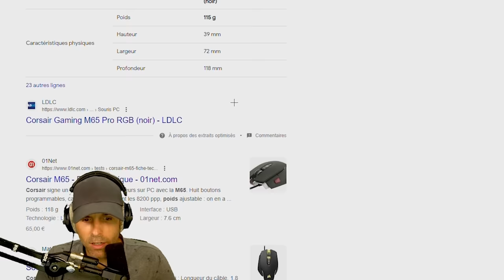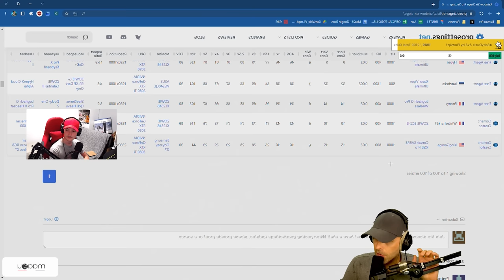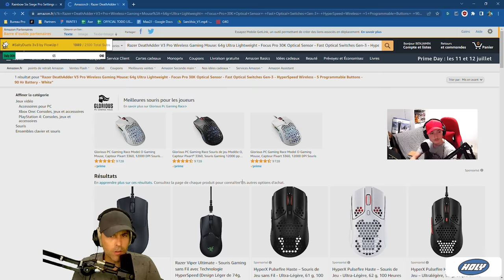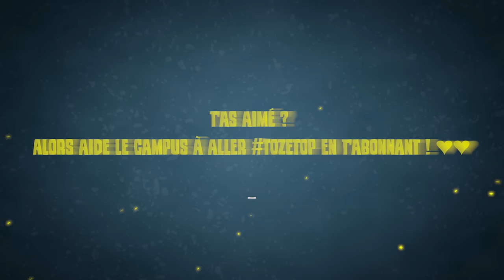Réussir les " Shaiiko Peek " (pour être CHAMPION) ? 🎓 R6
Coaching ou l'on repdrend à zéro les bases des décales du joueur pour le faire devenir champion : Shaiiko Peek, Facecheck, Lécher les arrêtes...